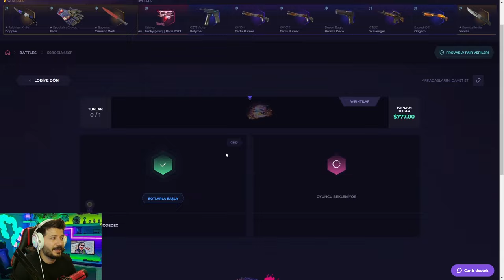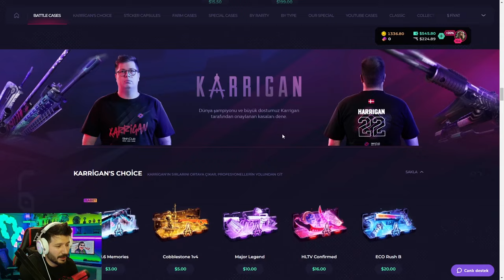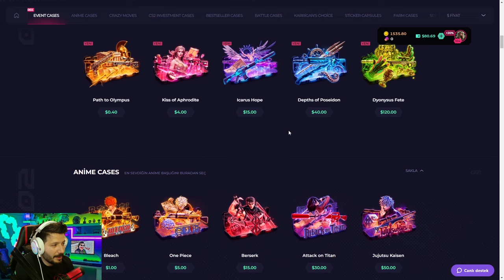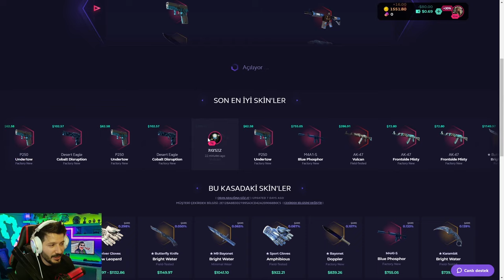100 TL'DEN NASIL KATLANIR CS2 Skinclub Promo Code 2024